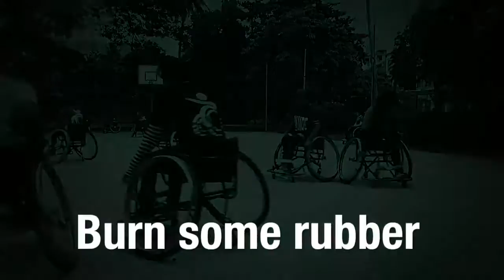Sport And Disability